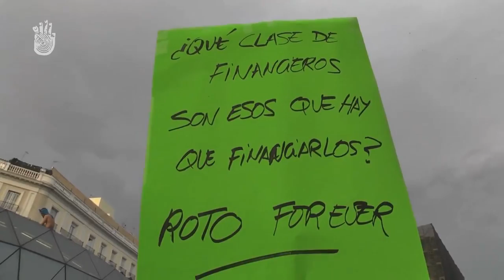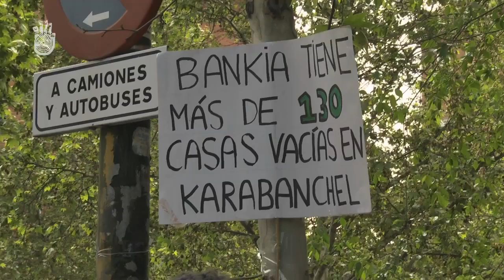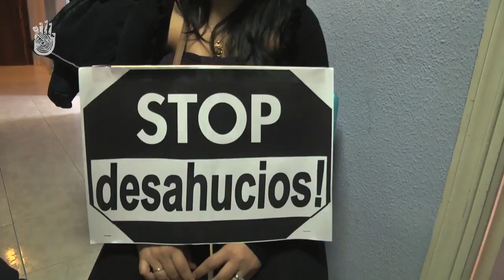SUEÑOS HIPOTECADOS: Entrevista a Antonio Vargas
El drama de los migrantes, la crisis bancaria, los ecuatorianos en España, la burbuja inmobiliaria y el retorno, entre otros temas fueron tratados en el documental Sueños hipotecados, un película de Pablo Vargas.

Desde  1999 y hasta el 2001 se produjo la mayor explosión migratoria de ecuatorianos a España. Italia y Estados Unidos. Miles de ellos viajaron buscando un futuro mejor para sus familias. Lentamente esta comunidad migrante logra estabilizarse en España gracias a su trabajo y sacrificio. Todo transcurría con normalidad hasta que en 2007 estalló una burbuja financiera sin precedentes para la economía española…. Una gran parte de la comunidad ecuatoriana pierde sus viviendas hipotecadas, varios años de trabajo, sus ahorros y sus sueños.

Les ofrecemos entrevista con su autor